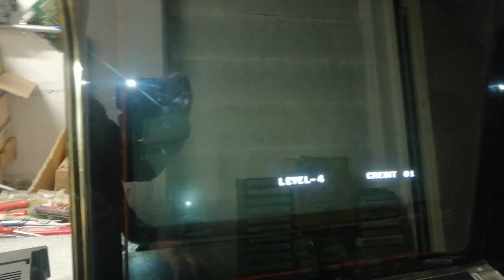TOP HUNTER Neo Geo Mvs Snk Original / test And Working 01.11.23